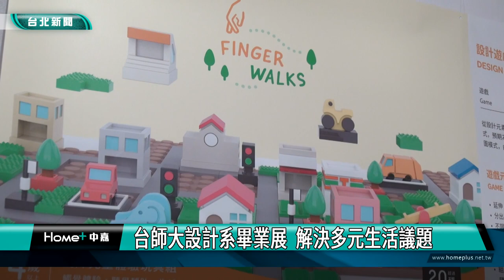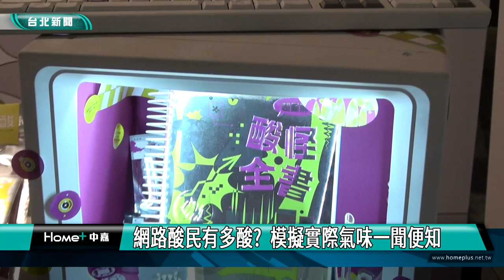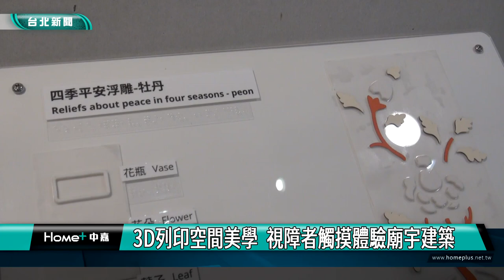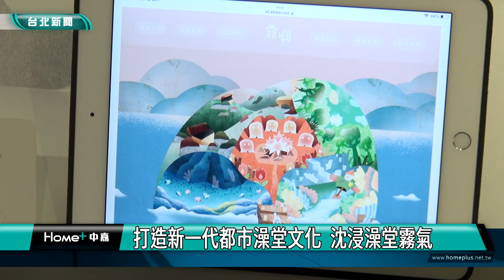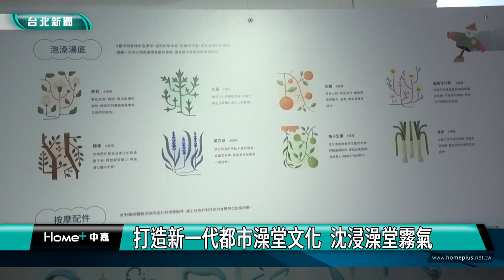北市 校園|台師大 畢業展|台師大設計系畢業展 解決多元生活議題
國立台灣師範大學設計學系畢業展，以〈BŪ-BŪ ROOM霧室銘〉為主題，取自台語「霧霧（BŪ-BŪ）」，形容在嚴峻疫情下，對眼前的未來人生感到朦朧、看不清的意思。十組作品，學生們運用跨領域知識，結合平面、多媒體、產品及室內設計專長，解決多面向生活議題，展現專業的學習成果。
BŪ-BŪ ROOM霧室銘